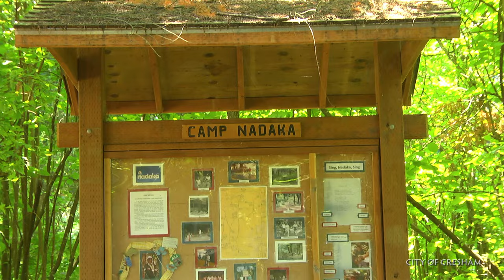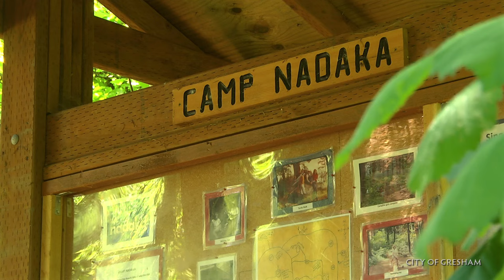Nadaka: A Love Story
Nadaka, a 12- acre City of Gresham park, is located at Northeast 175th Avenue and Northeast Glisan Street in the City's Wilkes East neighborhood. The new nature-based play area and community garden is open to the public. Kids of all ages can climb, ride, build and jump on boulders, totem poles, a long cabin and a life-sized canoe carved from local cedar. A sand pit, 50-plot community garden and covered picnic area are also part of the newly renovated park. Friends of Nadaka are the ambassadors of the nature park, scheduling free activities in the summer. Special thanks to community leader Lee Dayfield for making this park a reality.

Additional thanks go to the many other Friends of Nadaka that made this project possible:

East Multnomah Soil & Water Conservation District
Federal HUD/CDBG grant funds for Pacific Street improvements
Metro
Meyer Memorial Trust
Oregon State Parks & Recreation
T. A. Nelson Family
City of Gresham